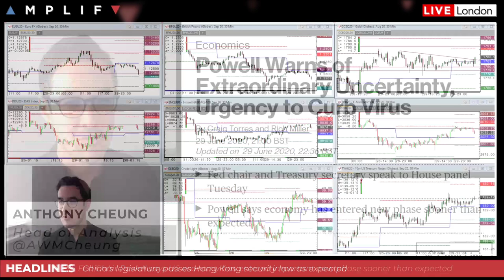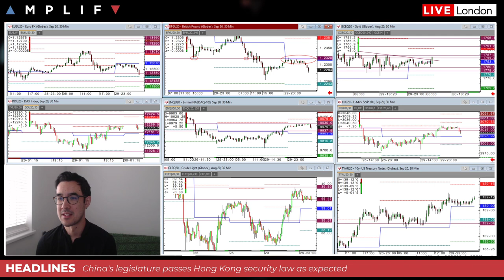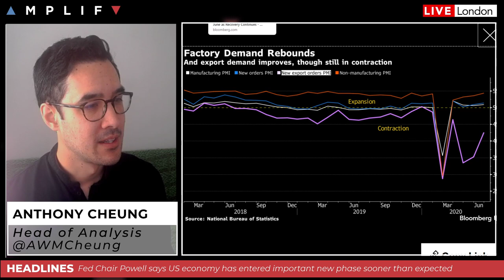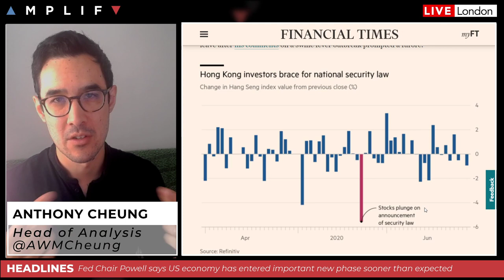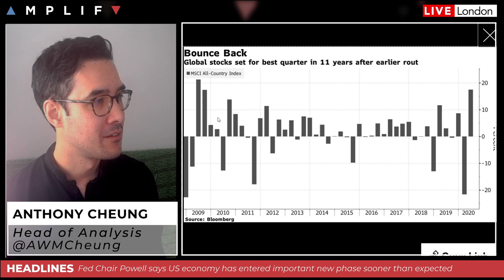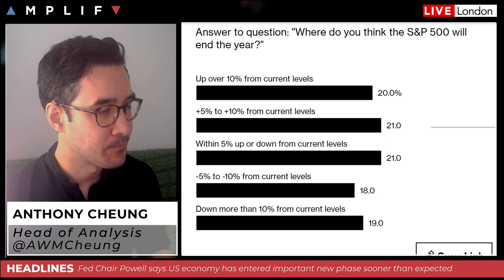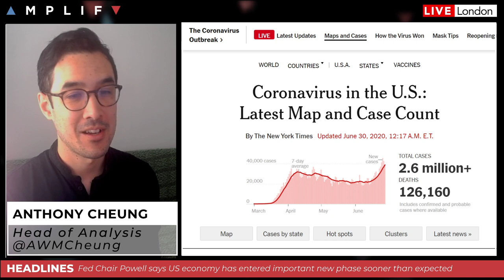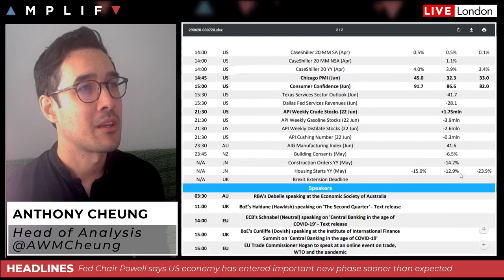Global Stocks On Track For Best Quarter In 11 Years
- Summary of overall sentiment at the European open (00:00)
- Fed's Powell says US economy has entered an important new phase (4:12)
- Chinese PMI data exceeds expectations overnight (5:30)
- China approves the Hong Kong security law as expected (7:04)
- Global stocks on course for best quarter in 11 years but investors uncertain about the future (9:19)
- Update the latest COVID-19 news in the US and UK (12:24)
- Calendar events to watch for today (15:55)